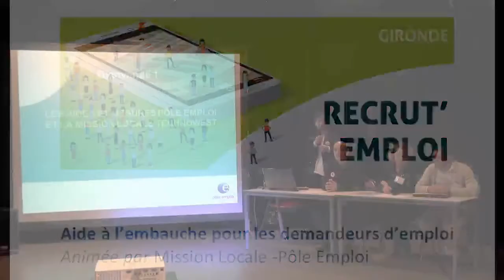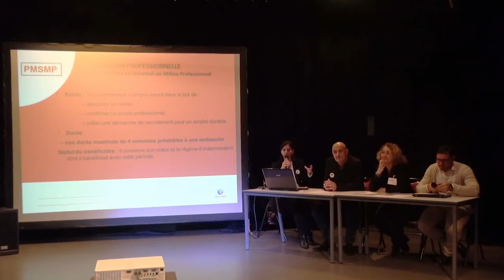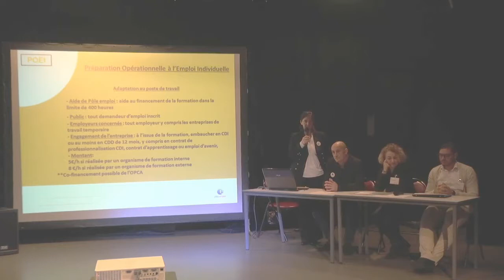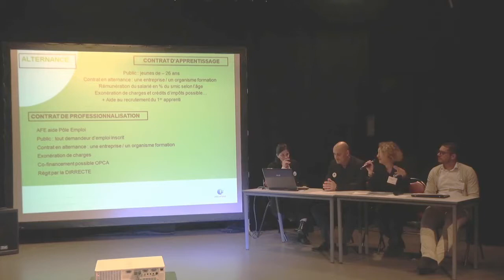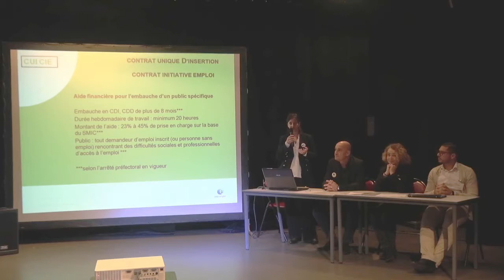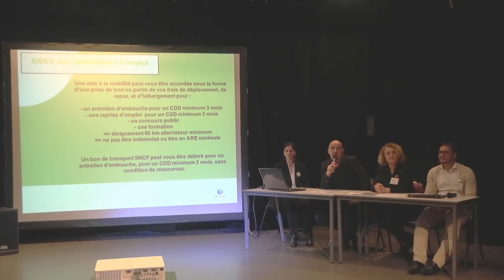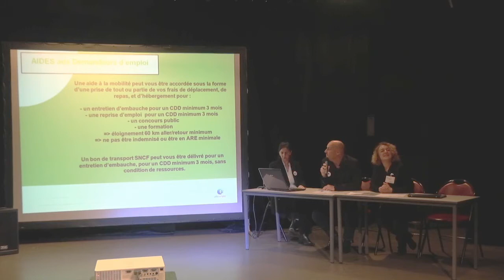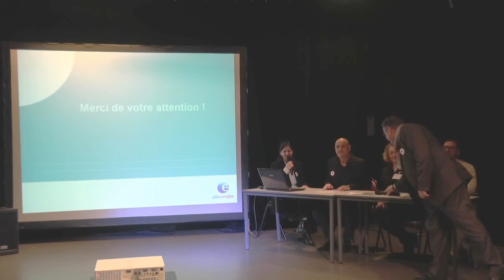Forum "Recrut'Emploi" 2017 : conférence "les aides à l'embauche"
1ère conférence du Forum "Recrut'Emploi" 2017 organisé par le Club des Entrepreneurs CEBA (Bruges, Blanquefort, Le Bouscat et Parempuyre) et Pôle Emploi Le Bouscat. Présentation faite par le Pôle Emploi Le Bouscat et la Mission Locale Technowest. Les 2 conférences du matin étaient destinées aux demandeurs d'emploi.